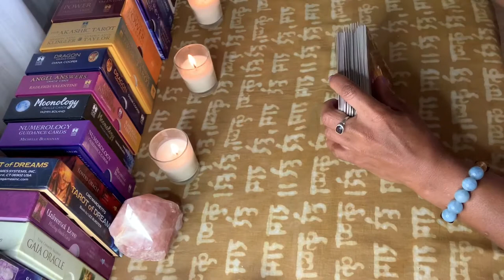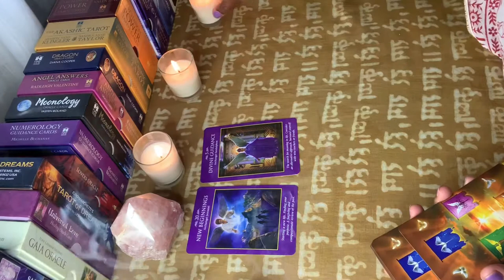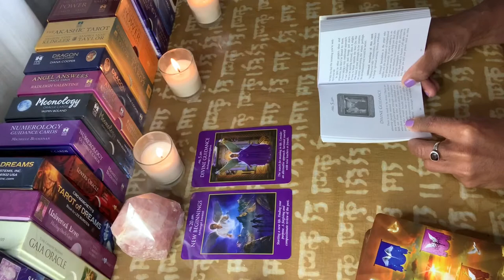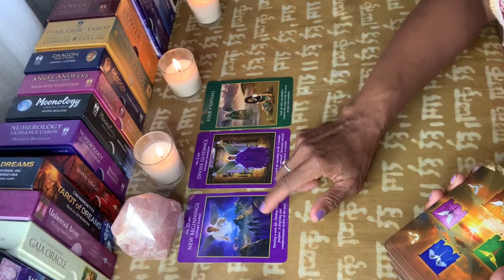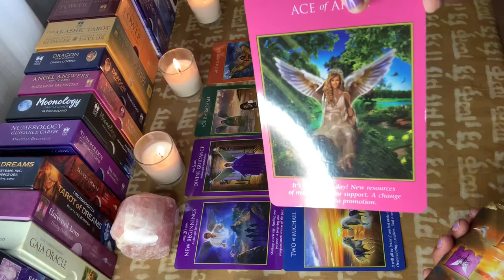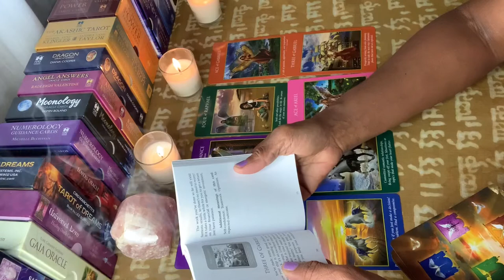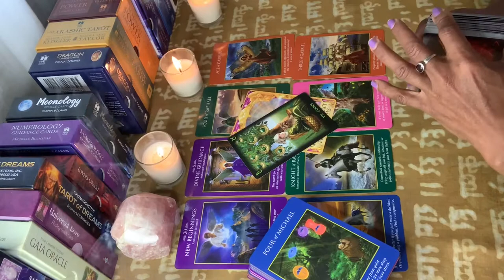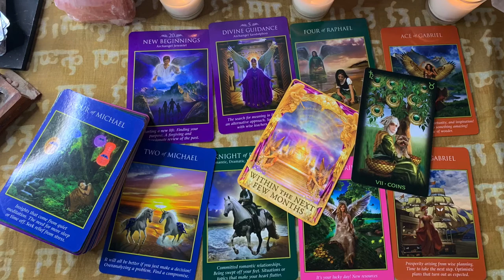WHAT IS THE MESSAGE?! SEPTEMBER 24, 2020